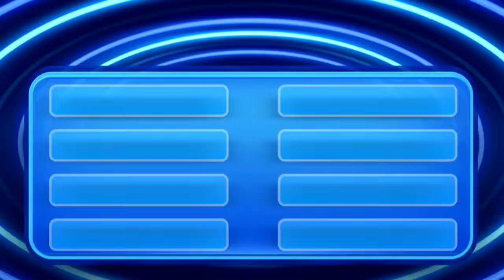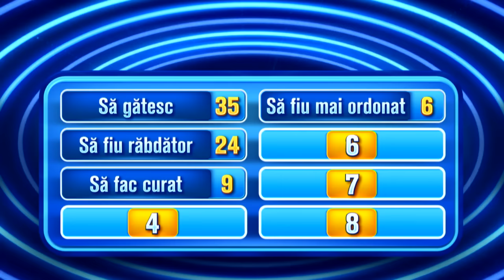Ce spun românii - 18 august 2023